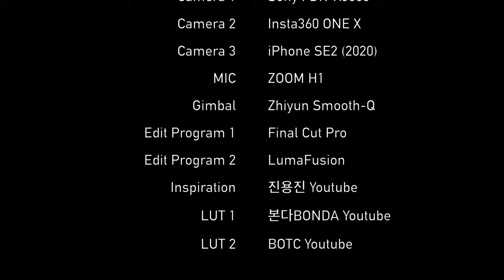Anyang Bus 11-3 Driving Tour | Samseong ~ Yangjae Station | 안양 11-3번 버스 주행영상 | Ep.278 [ENG Sub]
오늘은 서울의 시내버스 투어를 진행해보겠습니다.
11-3번 버스는 안양과 서울 강남을 운행하는 버스로,
안양9동 창박골에서 인덕원역을 거쳐 종합운동장까지 운행하는 버스입니다.

11-3번 버스 주행 영상 | 삼성역 ~양재역신한은행앞 | iPhone SE2 4K 60fps [00:00]
휘문고.대치2동주민센터 (23-245) [00:41]
대치동은마아파트 (23-236) [02:00]
은마아파트 (23-237) [03:17]
대치역1번출구 (23-226) [04:42]
래미안.대치.팰리스 (23-227) [05:33]
도곡역 (23-219) [06:12]
숙명여고/타워펠리스 (23-329) [07:12]
매봉삼성아파트.SK리더스뷰 (23-316) [08:28]
매봉역양재최의원 (23-317) [09:50]
양재역말죽거리.강남베드로병원 (23-318) [11:25]
양재역신한은행앞 (22-999) [12:39]
Credits [12:50]

Today, we’ll have a city bus tour in Seoul.
Bus 11-3 runs between Anyang and Gangnam, Seoul.
This bus runs from Changbakgol in Anyang 9-dong to Indeokwon Station to the Sports Complex.
It can be a little fun to look at the bus driver's driving ability.

11-3 Bus Drive Video | Samseong Station ~Yangjae Station Shinhan Bank | iPhone SE2 4K 60fps [00:01]
Whimoon High School and Daechi 2-dong Community Service Center (23-245) [02:00]
Eunma Apartment (23-237) [03:17]
Daechi Station Exit 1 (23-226) [04:42]
Raemian.Daechi.Palace (23-227) [05:33]
Dogok Station (23-219) [06:12]
Sookmyung Girls' High School/Tower Palace (23-329) [07:12]
Maebong Samsung Apartment.SK Leaders' View (23-316) [08:28]
Maebong Station Yangjae Choi’s Hospital (23-317) [09:50]
Yangjae Station Maljuk Street | Gangnam Peter Hospital (23-318) [11:25]
Yangjae Station Shinhan Bank (22-999) [12:39]
Credits [12:50]

* Support : Online Youth Center
* Camera : Sony FDR-X3000, Insta360 One X, iPhone SE2 (2020)
* Edit Program : Final Cut Pro, LumaFusion
* Gimbal : Zhiyun Smooth-Q